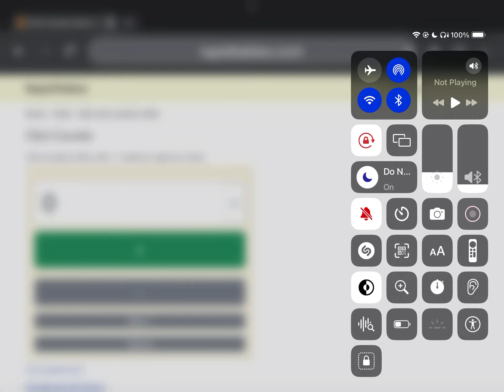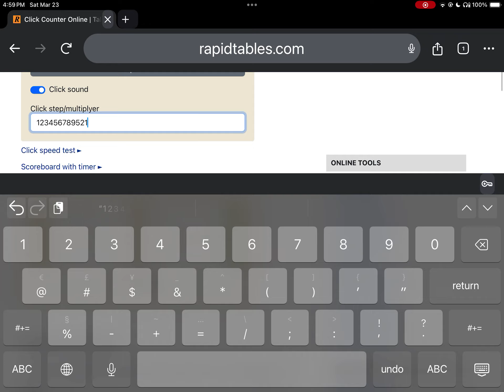numbers 1 to 2 sextillion (2e21)